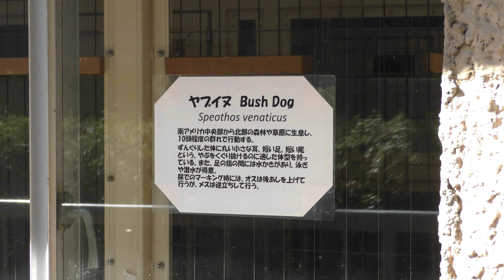ヤブイヌ 姉妹の『あんこ』と『きなこ』 (東山動植物園) 2019年1月22日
ヤブイヌ (東山動植物園)

『あんこ』　♀　2014年11月5日生まれ
『きなこ』　♀　2014年11月5日生まれ

□ ヤブイヌ
英名：Bush dog
学名：Speothos venaticus

■ 撮影場所
東山動植物園 (愛知県)